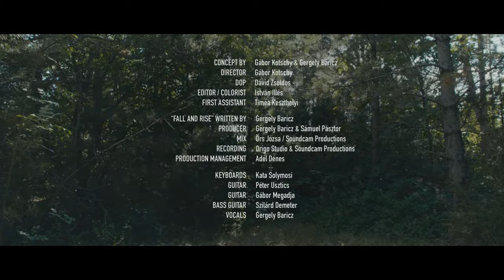Loyal Apples' Club - Fall and Rise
A Fall and Rise című dal a második klip a Loyal Apples' Club - Az elátkozott part I. című nagylemezéről, amely itt hallgatható meg

Az új lemez bemutatója július 30-án lesz az A38 Hajón.

First Assistant: Tímea Keszthelyi
“Fall and Rise” written by Gergely Baricz
Producer: Gergely Baricz & Samuel Pásztor
Mix, master: Örs Józsa / Soundcam Productions
Recording: Origo Studio & Soundcam Productions
Production management: Adél Dénes

Köszönjük a segítséget a Kocsis családnak!
Helyszín: Gyenesdiás

Keyboards: Kata Solymosi
Guitar: Péter Usztics
Guitar: Gábor Megadja
Bass guitar: Szilárd Demeter
Drums: Fekecs Ákos
Vocals: Gergely Baricz

Fall and rise

Rig the boat cause time will fleet
Set sail and conquer all that’s been
forbidden
Catch the train and take a seat
Travel down the hills and climb up from the
deepest valleys of your life
you’ll fall and rise
Years go by, but I can’t settle down
Cause the tears won’t dry
The days grow old so there’s not too much
to hold on for
Why don’t we just break free and run?

So many promises to keep
and beliefs they could get lost, and
overridden
Though heavy burden makes me weak,
I walk the endless road so I can find the
meaning
Of my lonely life,
I fall, and rise.